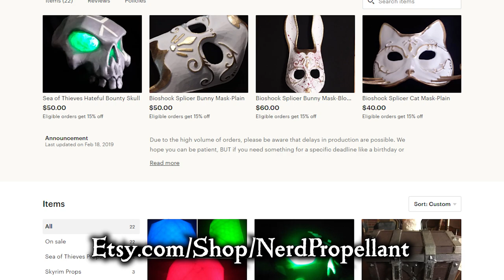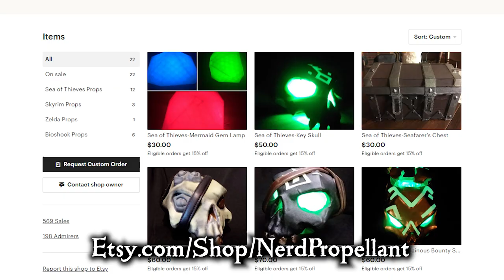Mega Update + Giveaways | Hitbotc - Sea Of Thieves